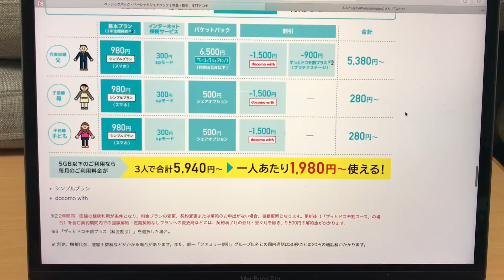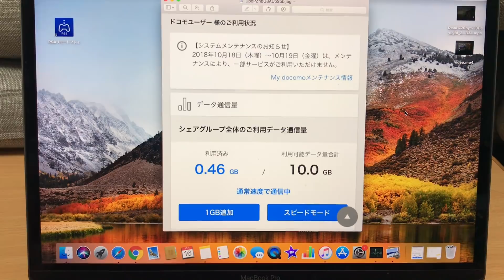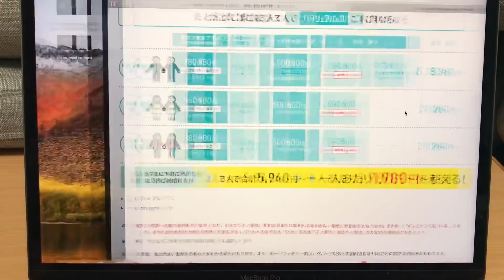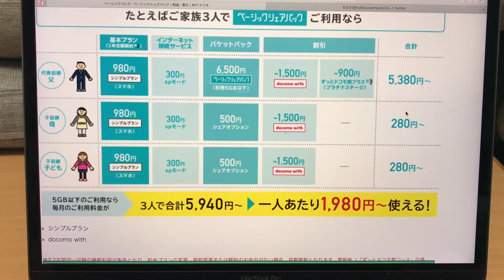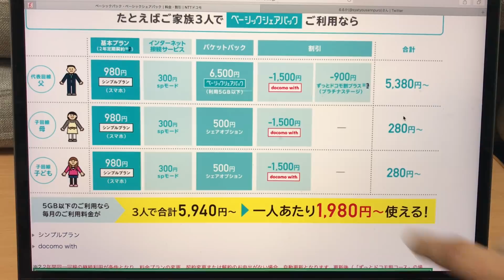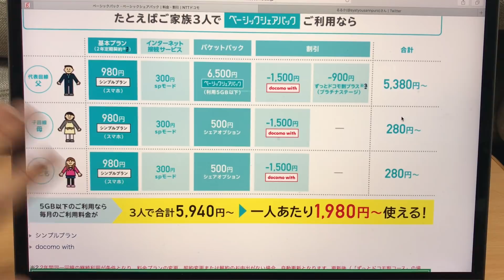【docomo雑談】るるかは非常識⁉1人1980円プランに関する雑談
前回の動画で紹介したイッキューパッ‼家族で持つと1人1980円プランに関する私なりの罠は無いのか！？に関して多くのご意見を頂いて、思う所が色々あったので雑談動画にしました。

【STAR Wi-Fi（スターワイファイ）使い放題モバイルルーター【602HW】使用レビュー】